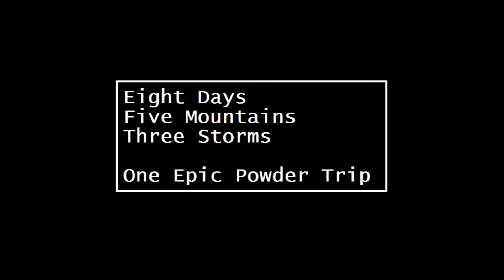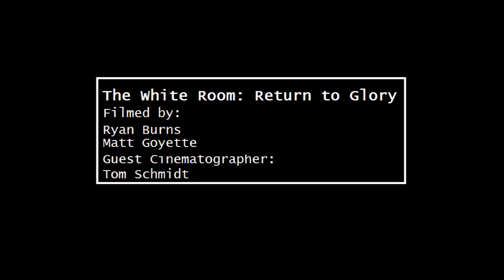Deep Powder in VT - The White Room Return to Glory Teaser 1.0 (Official)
The White Room: Return to Glory
Official Teaser 1.0

The first teaser from an 8 day, 5 mountain, 3 storm powderfest for our upcoming feature, The White Room: Return to Glory, dropping Fall 2017.